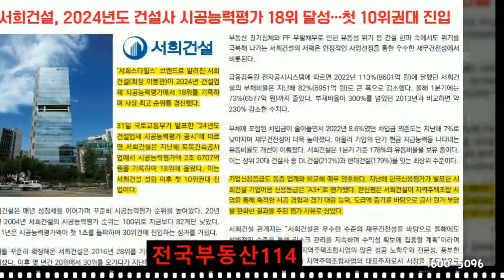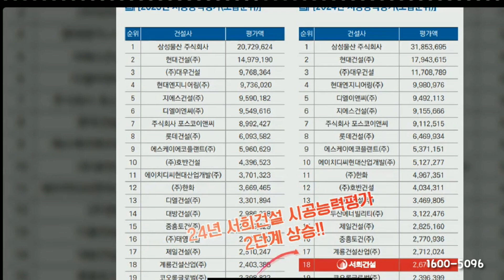[전국부동산114]오남역 서희스타힐스 남양주시 오남읍대단지 아파트 분양가 회사보유분 모델하우스예약 문자접수 위치안내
[전국부동산114]오남역 서희스타힐스 남양주시 오남읍대단지 아파트 분양가 회사보유분 모델하우스예약 문자접수 위치안내 줍줍분양

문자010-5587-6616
오남역서희스타힐스 라고 남겨주시면
분양 담당자 친절하게 안내해드리겠습니다
감사합니다

구독하시면 최신정보 편안하게 받아 보실 수 있습니다.